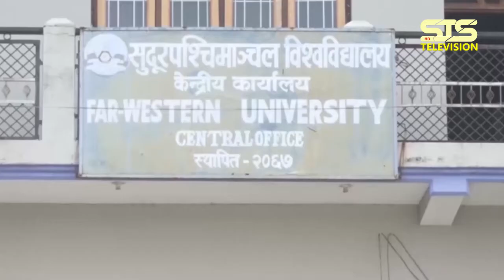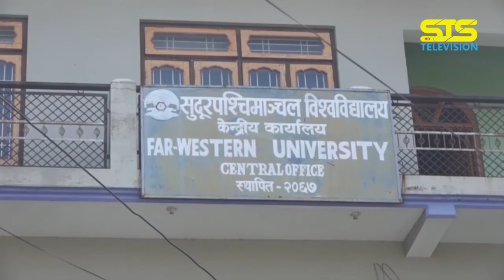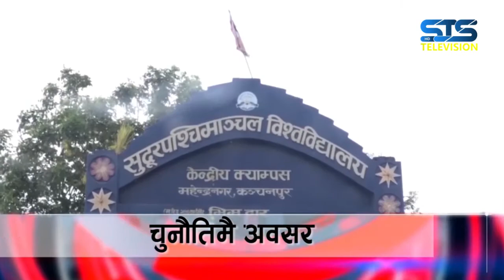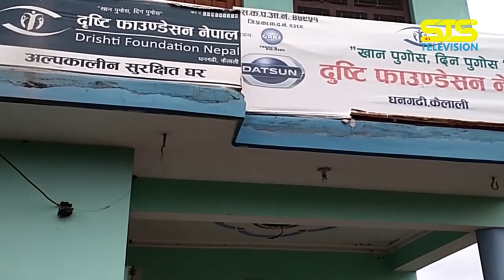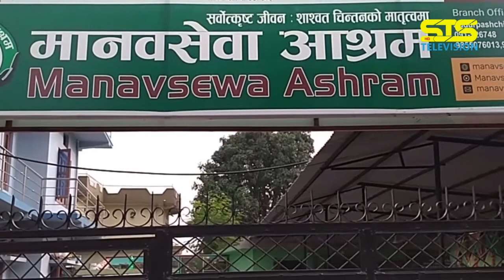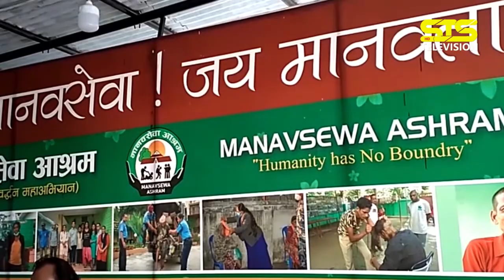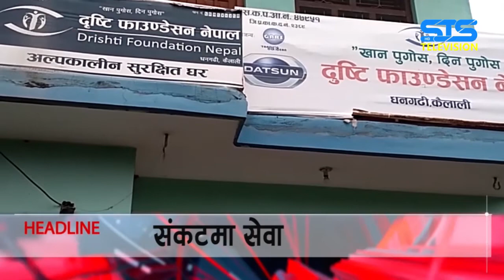STS News 2077-05-30